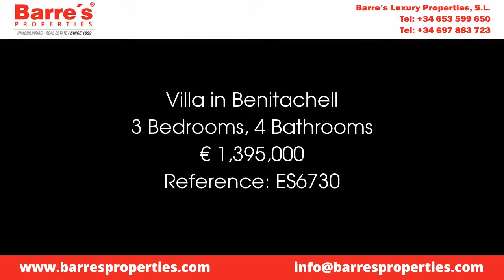Villa in Benitachell Price 1395000 Ref ES6730